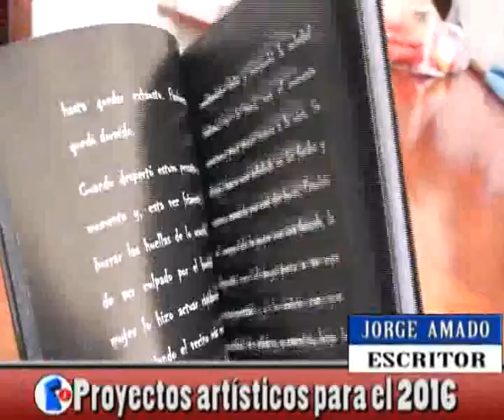NORTV Jorge Amado Proyectos artísticos para el 2016